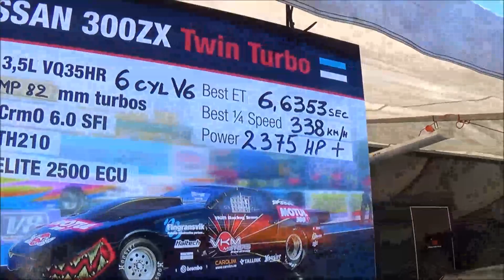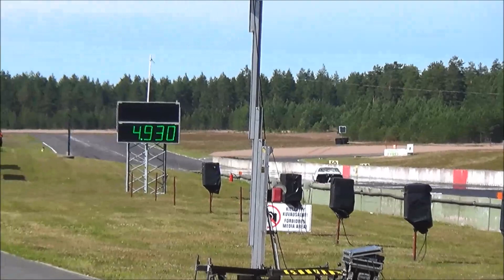Nitro Nationals! - Alastaro 2016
FHRA Nitro Nationals 2016, Saturday. I filmed many drag cars being started and warmed up and lots of racing. Most of the clips are in random order and a bit blurry because my video editing software corrupted the file a zillion times which also lost the edited movie and I didn't bother to redo most of the clips. Might make a video of all the top fuel passes.